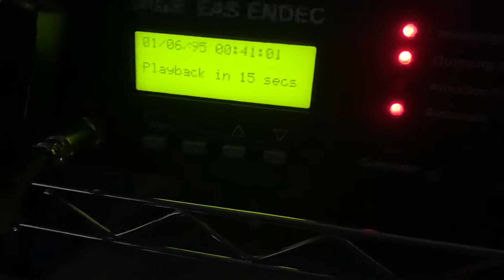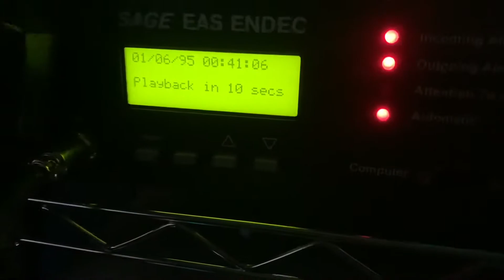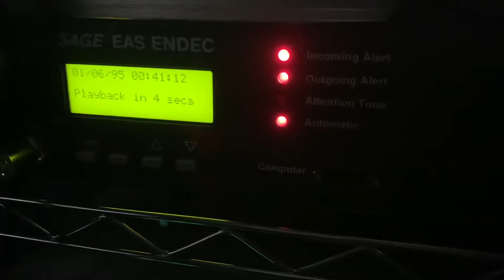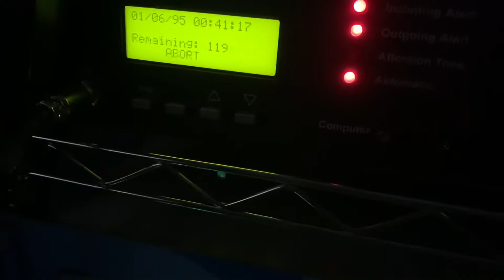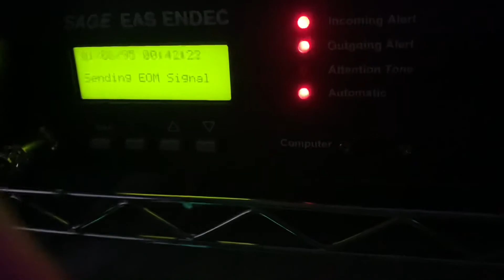Amber Alert for California EAS #38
AN AMBER ALERT IS BEING ISSUED BY THE CALIFORNIA HIGHWAY PATROL ON BEHALF OF THE RIVERSIDE COUNTY SHERIFFS DEPARTMENT.  ON JULY 4, 2021, AT AN UNKNOWN TIME, CELESTINE STOOT THE THIRD WAS ABDUCTED FROM LAKE ELSINORE, CALIFORNIA.  CELESTINE STOOT THE THIRD IS A ONE YEAR OLD BLACK MALE.   THE SUSPECT, CELESTINE STOOT JUNIOR, IS A 42 YEAR OLD BLACK MALE, STANDING 5 FEET 8 INCHES TALL, WEIGHING 160 POUNDS WITH BLACK HAIR AND BROWN EYES.  THE SUSPECT SHOULD BE CONSIDERED ARMED AND DANGEROUS.  THE SUSPECT WAS LAST SEEN DRIVING A 2020 SILVER KIA OPTIMA, WITH CALIFORNIA LICENSE PLATE NUMBER 8VQU461.  THE VEHICLE MAY BE FITTED WITH A TEMPORARY DEALER PLATE U335133.  IF SEEN CALL 9 1 1